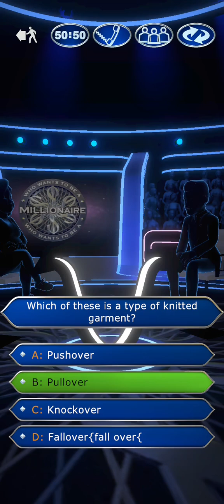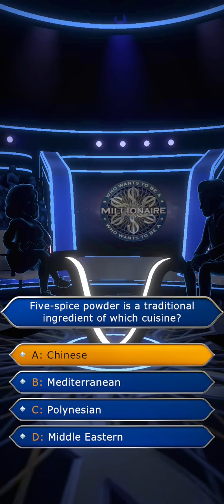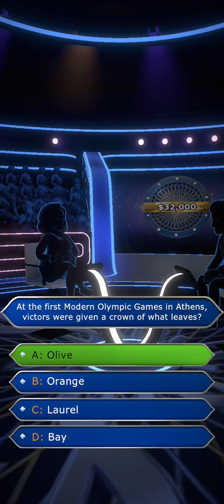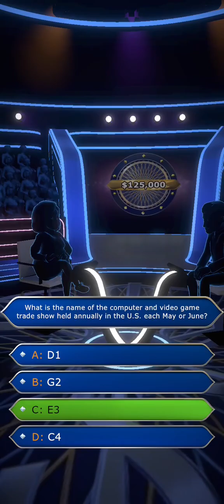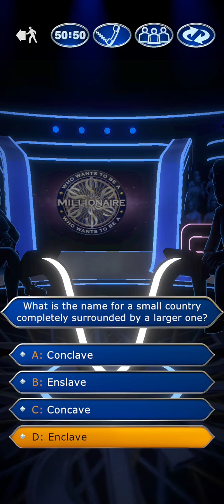Who Wants to Be a Millionaire US Champions Android John Carpenter Game #28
NOTE: This is the US version of Millionaire Champions I am playing, not the UK version. The difference being that the US game follows the Primetime/Syndicated run of the show whilst the UK game follows the Jeremy Clarkson revival, which does have the adjusted 2nd milestone.

If you want to try this game out for yourself, here is a link to the app on the Google Play store(NOTE: This does cost money in order to get, $2.99 if you want it)

And here is the same game as above, but for Apple users(NOTE: The iOS version is $4.99